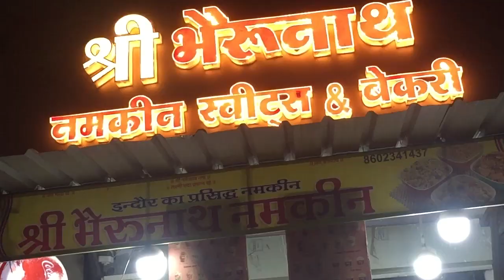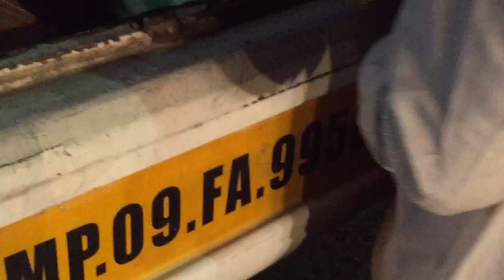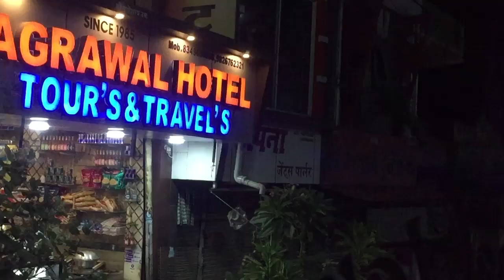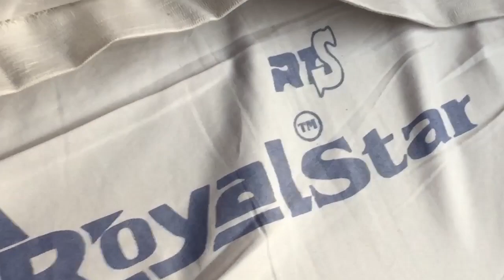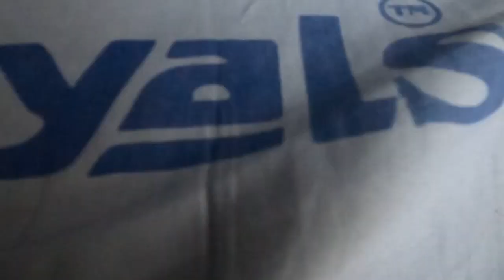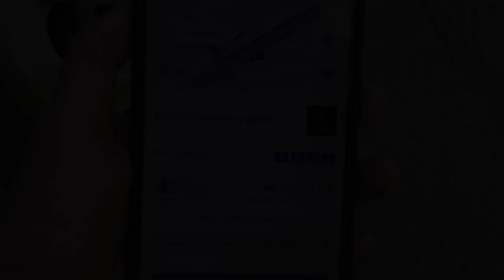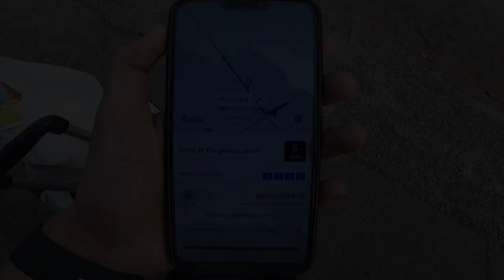Indore To Mumbai Journey In AC Sleeper Bus || Don't Select the Last Seat || Uncomfortable Journey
Hello guys hope you have watched this video & about me I love to explore and make videos for you like travel videos and our famous unique street food !!!